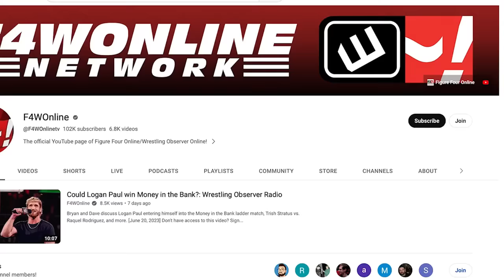The Rock isn't scheduled for WrestleMania 40 | Wrestling Observer Live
Mike Sempervive and Filthy Tom Lawlor discuss a story in this week's Wrestling Observer Newsletter regarding The Rock's status for WrestleMania 40.